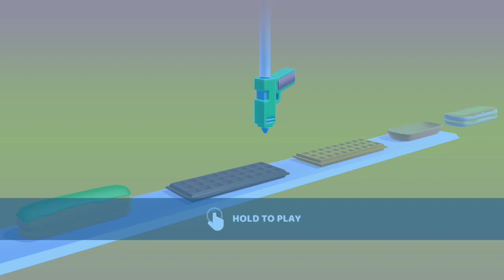Parfect Cream New Valves - Level 191-200 Success_Best Gameplay Pro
May parfect Cream game kids Gameplay
Super Gameplay all tube Cream Android Gameplay